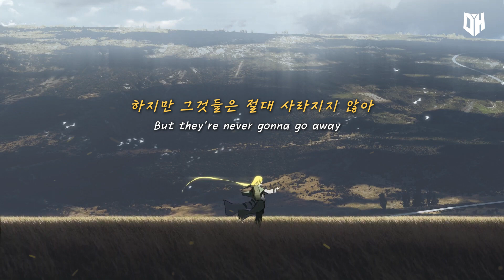[가사/해석/자막] Simple Plan - No Love (축구는 여전히 낭만적이다)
Songs : Simple Plan - No Love

Backgroung video :

All right to Music & Viedo Owner